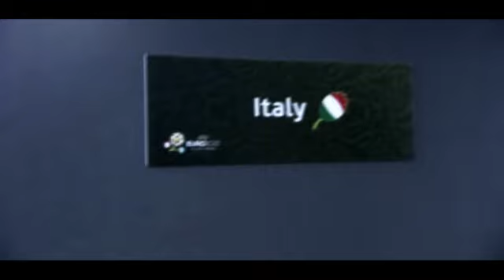Itali vs Spain 2012 | Италия - Испания 2012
Финал чемпионата европы
Finals of Europe
Final de Europa
Finali d'Europa